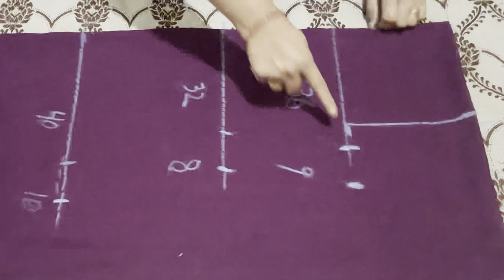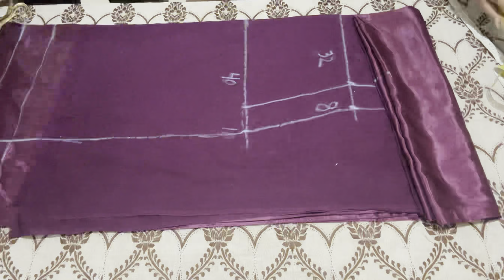गिद्धा,जागो की कमीज कैसे बनाएं लाइनिंग वाली कुर्ती Cuttingandstitching Traditional gidha,jago kurti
गिद्धा, जागो का कमीज कैसे बनायें/cutting and stitching of traditional giddha,jago kurti /kmeez

1. How to make traditional giddha jago kurti  at home.
2. how to make traditional jago wali  kurti.
3. how to make lining kurti at home.
4. how to make punjabi suit at hame.
5. cutting and stitching of jago kurti at home .
6, गिद्दे वाला कमीज़  घर पर कैसे बनायें।
7, जागो वाला कमीज  कैसे बनायें।
8, 14 मीटर कपड़े से घागरा kese बनायें।
 9, सिलक के कपड़े से kurti कैसे  बनायें।